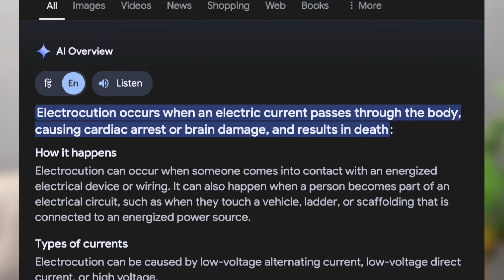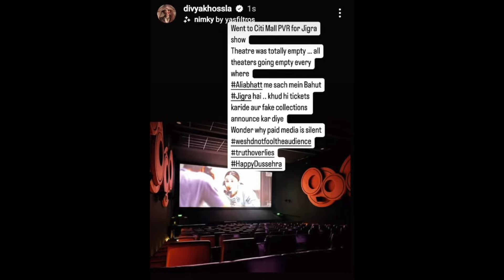"JIGRA" Movie Review | Alia & Karan Johar Faking Numbers?